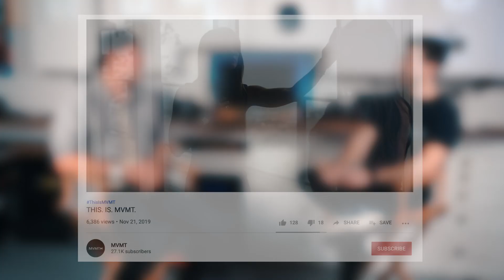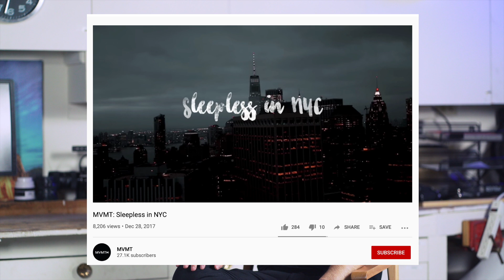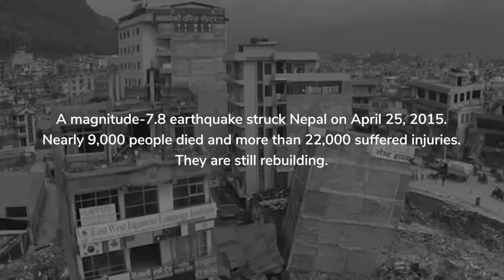A Conversation with the Head of Video and Media strategy at MVMT - Robbie Snader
Join Creator Academy -
Learn EXACTLY how to turn your passions for cameras and travel into a full time career that pays you to travel the world.